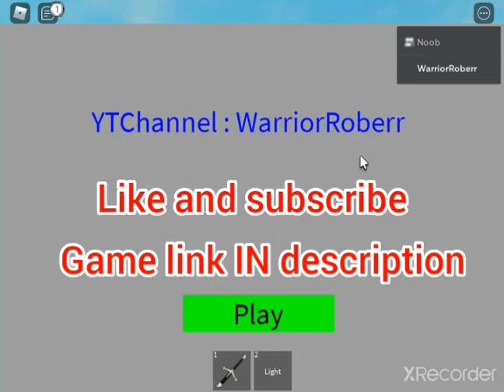Roblox Script (hitbox v6 more better) can be used on arceus X too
reach to 500 views